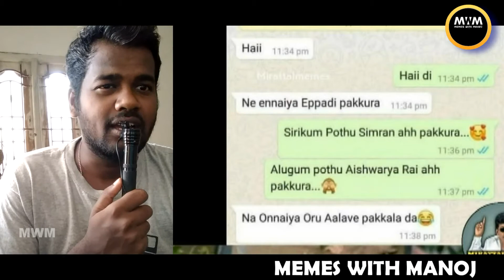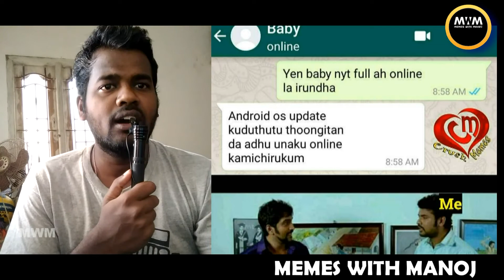Suez Canal Blocked Memes | Suez Canal Ship | சூயஸ் கால்வாய் | Memes With Manoj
Suez Canal Memes | Suez Canal Ship Blocked Stuck Memes | Trending Latest | Memes With Manoj